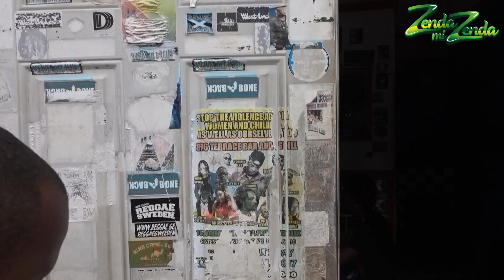【遂に大物アーティストに遭遇！？】ZENDA MI ZENDA 第５回目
新人レゲエ、ダンスホールアーティストのZENDAMANがジャマイカ生活を通じて様々な経験をし成長していく番組です。